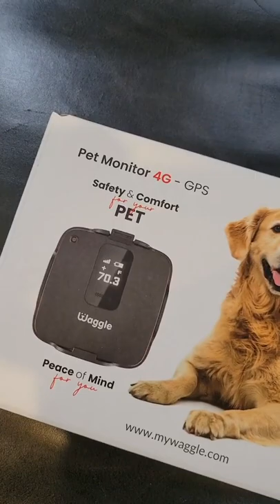Explore with Peace of Mind | Waggle pet Monitor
Waggle Keeps Your Lil Fur-Babies Safe and Sound While You Explore with Peace of Mind!